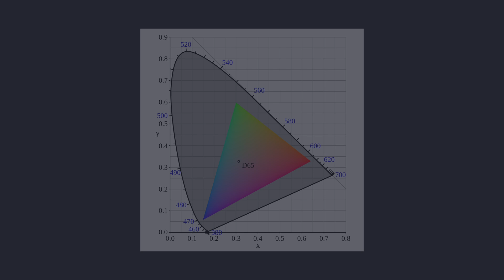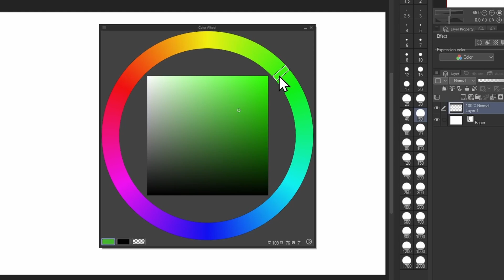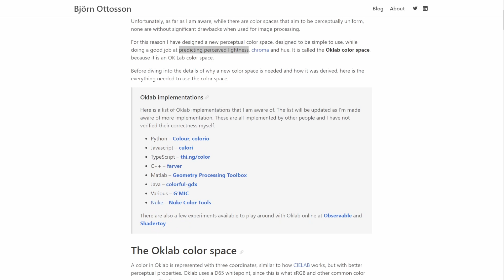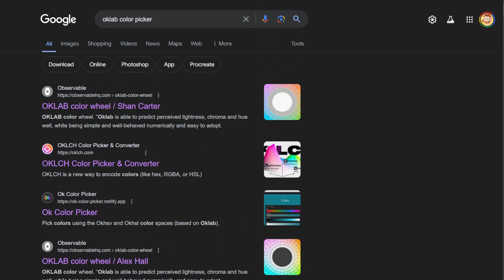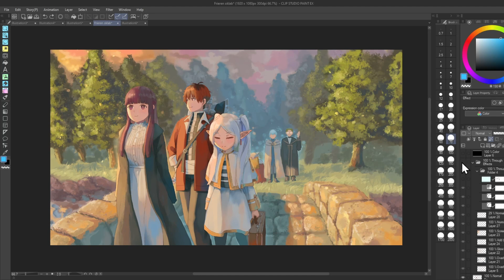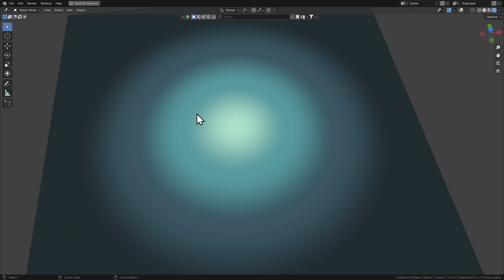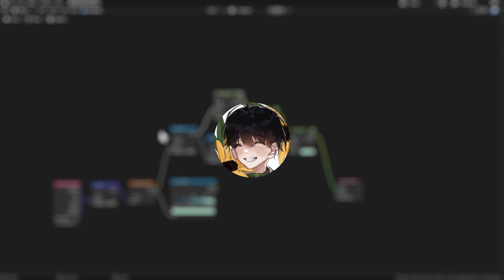This will CHANGE how you choose colors (OkLab color space)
Today I will show you how to paint and choose better colors with Oklab color space!